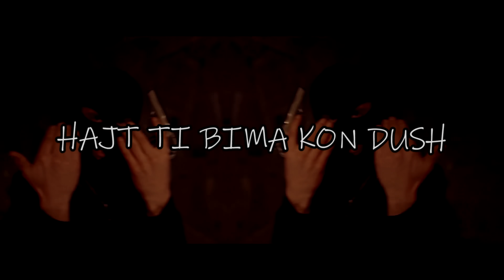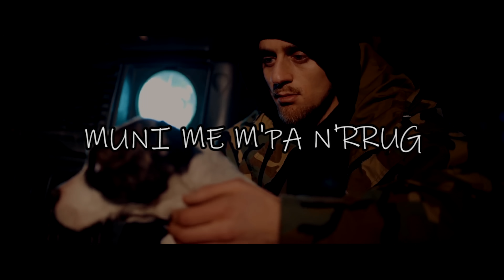EMI - POLICE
✔️Listen On 👇🏼!
𝐒𝐏𝐎𝐓𝐈𝐅𝐘, 𝐃𝐄𝐄𝐙𝐄𝐑, 𝐀𝐏𝐏𝐋𝐄𝐌𝐔𝐒𝐈𝐂 etc.

🎵 Produced by: 𝐈𝐂𝐄𝐁𝐎𝐗
🎵 Lyrics by: 𝐂𝐎𝐋𝐃 𝐄𝐌𝐈
🎵 Mastered by: 𝐂𝐎𝐋𝐃 𝐄𝐌𝐈

✔️ Published by : 𝐈𝐂𝐄𝐁𝐎𝐗®
🎵 Connect with 𝐂𝐎𝐋𝐃 𝐄𝐌𝐈
(ZHPT-ZHAGPERTOKE)